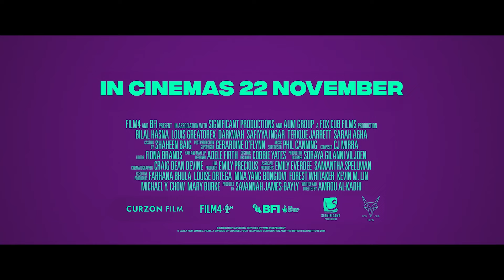LAYLA | Official Trailer - In Cinemas 22 November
When Layla, a struggling Arab drag queen, falls in love for the first time, they lose and find themselves in a transformative relationship that tests who they really are.

ABOUT CURZON FILM:
Curzon Film is the film distribution label of Curzon with a strong legacy of releasing and connecting critically acclaimed films to audiences across the U.K..

Curzon film was born in 1976 with the creation of Artificial Eye film releasing - a renowned film label widely recognised for being the leading distributor for international cinema, and introducing some of the greatest film directors of all time to discerning U.K. audiences including Michael Haneke, Lars von Trier, Andrei Tarkovsky and Abbas Kiarostami amongst others.

In 2006, Artificial Eye became part of Curzon. Curzon Film has released more Cannes PALME d’Or winners than any other UK distributor and is the recipient of multiple Academy Awards including Best Picture for Bong Joon Ho’s Parasite, which made history in 2020 by becoming the U.K.’s highest grossing foreign language film of all time. In 2017, Curzon received a BAFTA in recognition of its Outstanding Contribution to British Cinema.

Coming Soon: Nickel Boys, Here